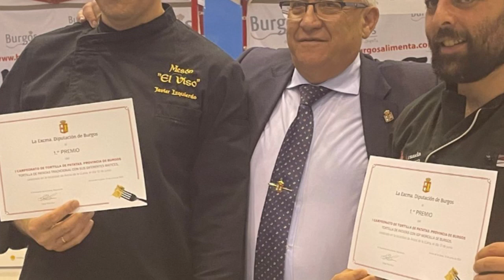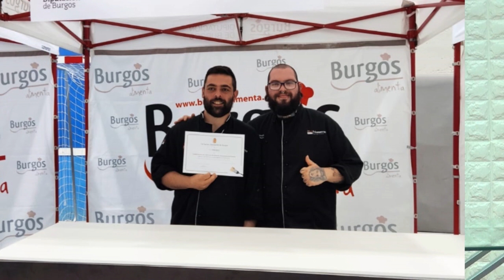La mejor tortilla de Burgos se cocina en la Ribera | PM 13.06.2023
Y ya podríamos decir que en la Ribera del Duero se hace la mejor tortilla de Burgos: El Mesón El Viso, de Javier Izquierdo y el Hotel Montermoso, de Ricardo Martín; se han alzado con el primer premio en las categorías 'Tortilla de Patatas Tradicional' y 'Tortilla de Patatas con...IGP Morcilla de Burgos' respectivamente